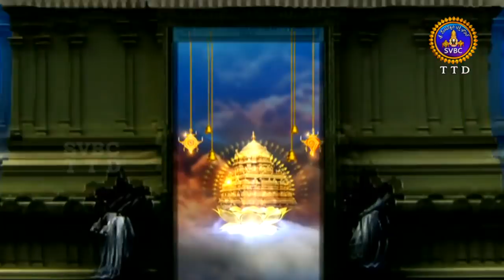Sampurna Chandragraha Vidhi Vidhanalu ,Specia l 31-01-18 SVBC TTD